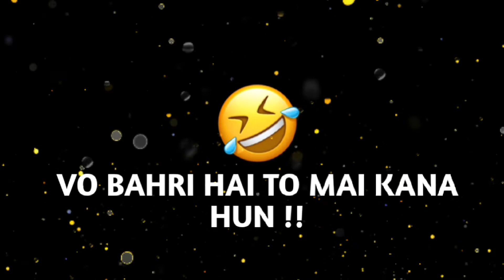वो बहरी हैं और मैं काना हूं/funny videos/funny status/funny love status/arohitm status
memes meaning
memes funny
memes in marathi
memes pronunciation
memes app
a memestory
memes chistosos
memes bollywood
memes bts
memes bio
memes boy
memes best
meme background
bts memes
birthday memes
memes comedy
memes cartoon
memes creator
memes create
memes cat
memes cafe
memes channel name
memes captions
c memset
memes download
memes download video
memes dp
memes dog
memes dialogue
memes double meaning
memes day
memes dirty
memes english
memes exam
memes english funny
memes examples
memes expectation vs reality
memes engineering
memes elon musk
memes emotional
egirl memes
memes e.t
pg&e memes
memes f-150
memes generator
memes group
memes gif
memes girl
memes goggles
ğ memes
gidle memes
g spot memes
pubg memes
fauji memes
memes hindi
memes hashtags
memes hot
memes highlight cover
memes hub
h&m memes
h&k memes
overwatch memes
4-h memes
memes images
memes in english
memes indian
memes india
memes in hindi meaning
memes instagram
memes jokes
memes jethalal
memes job
memes jeff bezos
memes jee
jhope memes
memes keyboard
memes king
memes ka hindi meaning
memes kitchen
memes kids
memes kaise banaye
k-means clustering
k memes reddit
kpop memes
memes logo
memes latest
memes legend
memes lover
memes latest india
memes love